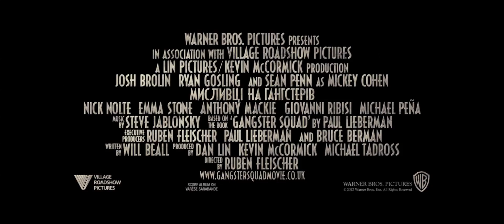Мисливці на гангстерів. Український трейлер (2013) HD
Мисливці на гангстерів / Охотники на гангстеров / Gangster Squad

Режисери: Рубен Фляйшер (Вітаємо у Зомбіленді)

Актори: Джош Бролін (Люди в чорному 3), Раян Ґослінґ (Щоденник пам'яті), Нік Нолті (Воїн), Емма Стоун (Нова людина-павук), Ентоні Макі (Реальна сталь), Джованні Рібізі (Аватар), Майкл Пенья (Крихітка на мільйон), Роберт Патрік (Термінатор 2: Судний день), Шон Пенн (Гра) та інші.